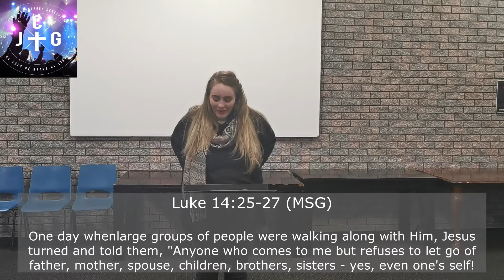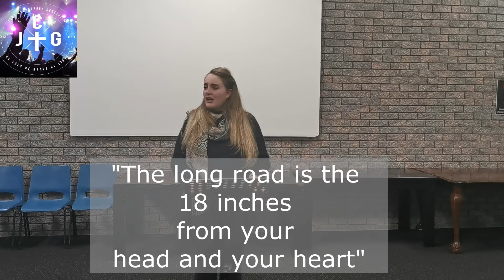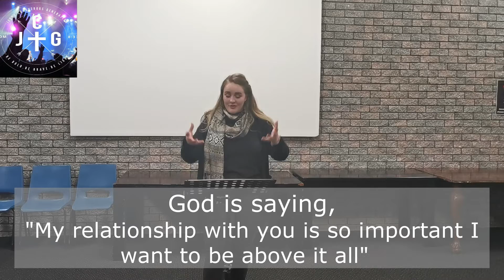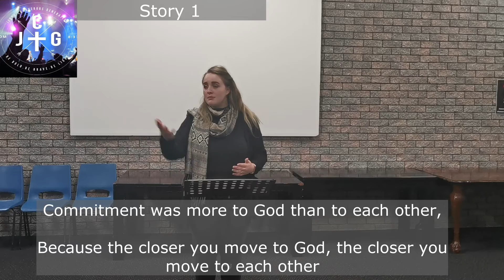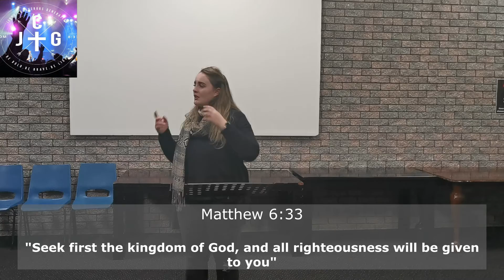Young Adults Gathering | Commitment